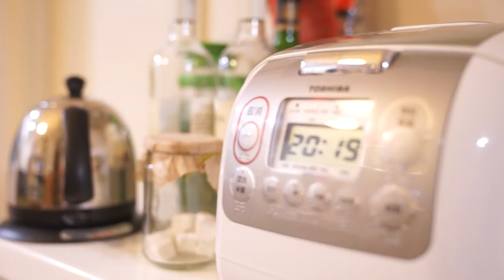模仿8位【健身Youtuber】做出超好吃涼拌雞胸肉｜健人劇場｜2017ep25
【C.Tao 】